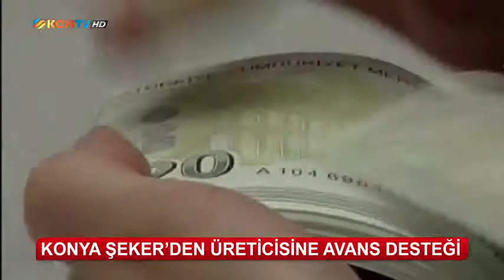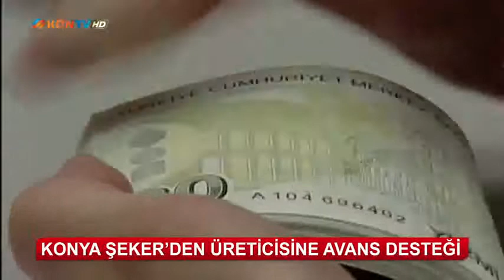Konya Şeker'den Üreticiye 44.38 Milyon Lira Nakit Avans Desteği...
Konya Şeker, tüm dünyayı etkisi altına alan pandemi nedeniyle zor günler yaşayan ve pandemiye rağmen üretimlerini sürdürme mücadelesi veren üreticilerine 44 Milyon 381 Bin Lira tutarında avans ödemesi yapacak. 28 Ağustos 2020 Cuma günü Saat 17.00’den sonra hesaplara geçecek. “Bizim birinci önceliğimiz, malımıza mal, mülkümüze mülk katmak, kârımıza kâr katmak değil. Bizim birinci önceliğimiz üreticinin gücüne güç katmak. Daha çok üretmesini, üretirken karşılaştığı zorlukları dayanışma ile üretimine zeval gelmeden aşmasını sağlamaktır. Bir şahıs şirketinin, bir sermaye şirketinin başarı ölçütü kârlılıktır. Bizim başarı ölçütümüz ise tarladaki üretimin aksamadan sürmesi, üreticimizin ekerken de, biçerken de, sökerken de bir başına, desteksiz kalmaması ve en önemlisi emeğinin karşılığını almasıdır. Bizim için ticari bilançonun pozitif sonuçlanması, gelecekte üreticinin daha çok üretmesi için kurumumuza yeni imkânlar ve kabiliyetler kazandıracak olmasından ibarettir. Başkaları için ticaret, sanayi daha çok kazanmak için amaç, bizim için ise yatırımlar, sanayi, ticaret üreticimizin daha çok üretebilmesi, ondan da öte üretmeye devam edebilmesi için araçtır. Konya Şeker’in başarı ölçütü bilanço rakamları değil çiftçinin tebessümüdür, mutluluğudur. Ne kadar çok çiftçi mutlu olur ise, her bir çiftçinin mutluluğu ne kadar çok artarsa biz kendini o kadar başarılı sayan bir şirketiz. Biz servet biriktirmek, para biriktirmek amacında olan bir şirket değil, insan biriktiren bir şirketiz. O nedenle bizim gözümüz kulağımız üreticidedir. Üreticinin en ufak endişesi, bizim derdimiz olur. Üreticinin karşılaştığı her zorluk bizim aşmamız gereken zorluktur. Bizim yerimiz belli; üreticinin yanında, üretimi zorlayan, üreticiyi yoran her şeyin karşısındayız. Ne piyasalar, ne zorluklar karşısında üreticimizi yalnız bırakmayız. Nitekim, ayçiçeği hasadı başladı, piyasalarda yaprak kımıldamadı, geçen cumartesi biz inisiyatif aldık rakam açıkladık, alımları başlattık, bir de dipnot düştük, günlük fiyat hareketlerini izleyeceğiz dedik. Piyasaları günlük takibe aldık ve fiyatları güncelleyip yükselttik, üretici faturalar sıkıştırıyor dedi, bugün de 44 Milyon 381 Bin TL tutarında sulama avansını verdik, toplam ayni ve nakdi avans desteğimizi 298 milyon 133 bin TL’ye kooperatif destekleri de dâhil edildiğinde 520 Milyon TL’ye ulaştırdık. Bu yaklaşımın, yani üreticinin refahına refah, mutluluğuna mutluluk katmak için çalışmanın sonucu ortadadır. Konya Ovasına dikilen 45 Tesis o yaklaşımın eseri, şeker pancarının yanına eklenen ayçiçeğinden, mısıra, arpadan, buğdaya, patatesten süte, besiye 32 kalem tarımsal ürün üreticinin daha çok üretmesi için yapılan çalışmanın sonucudur” diyen PANKOBİRLİK Genel Başkanı Recep Konuk üreticinin hasada kadar masrafının çok olduğunu ama “Allah’a şükür Konya Şeker var, dert yok” diyerek konuya yaklaştıklarını, nakit desteklerin yanı sıra yıl içinde periyodik olarak ödenen tohum, gübre, mazot, çapa, bayram avansı destekleriyle üreticiyi yalnız bırakmadıklarını belirtti.